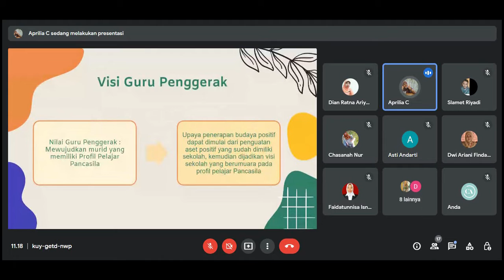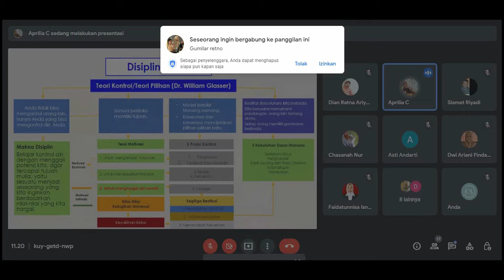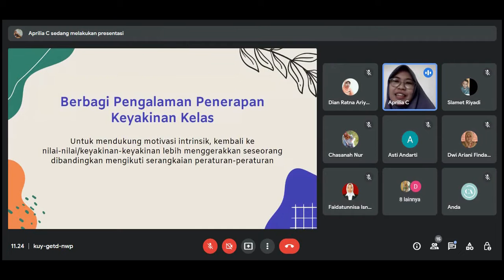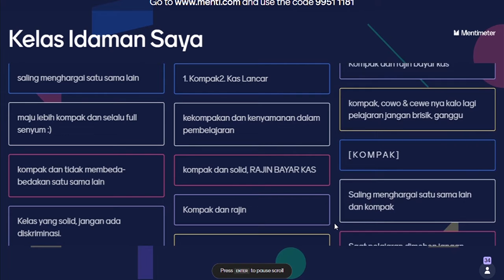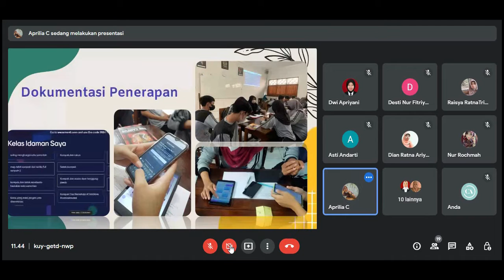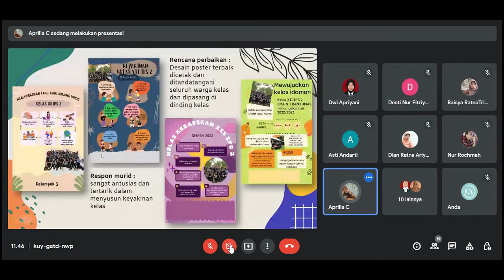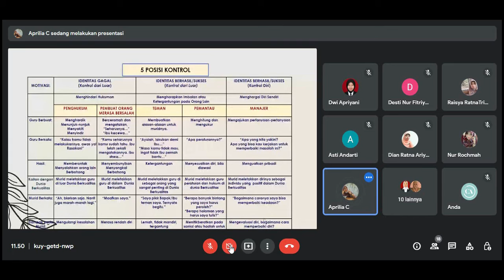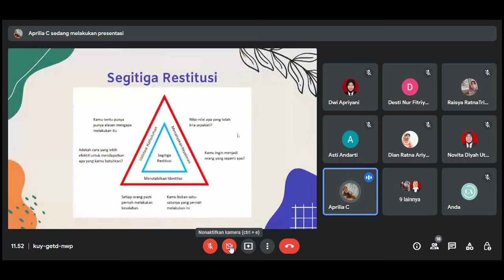PGP - AKSI NYATA MODUL 1.4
Dibuat untuk memenuhi tugas aksi nyata modul 1.4